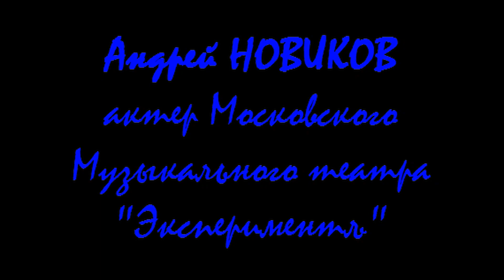ТАКАЯ ГОРЬКАЯ УТРАТА ! ЕМУ БЫЛО ВСЕГО 32! АКТЁР АНДРЕЙ НОВИКОВ